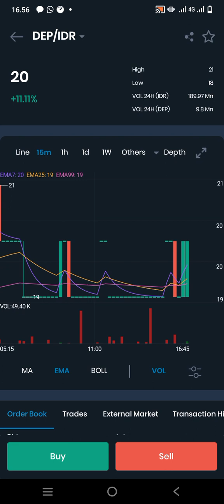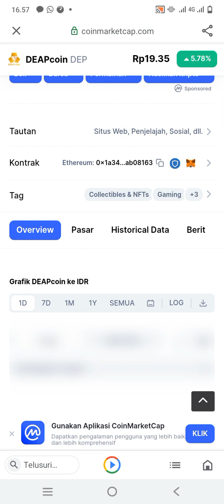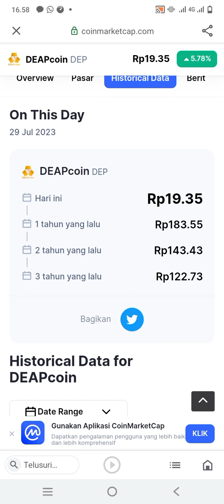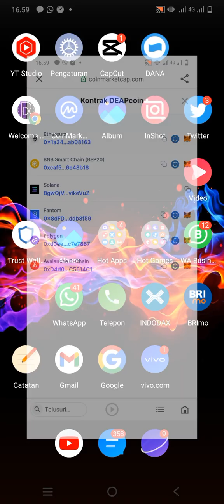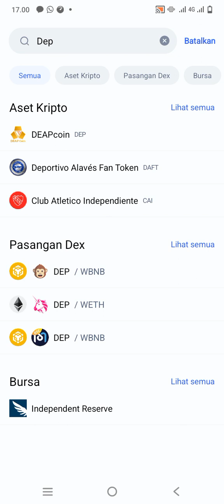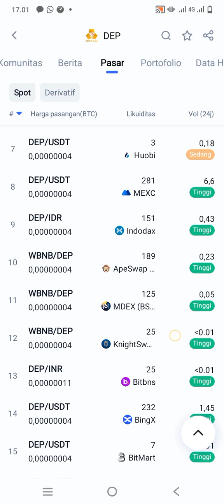DEP COIN GO TO THE MOON BULLISH..!!!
DEP COIN DOWN TREND SELAMA 6 BULAN ..DAN KINI UP TREND BULLISH .SEMOGA BIG PUMP...DYOR...